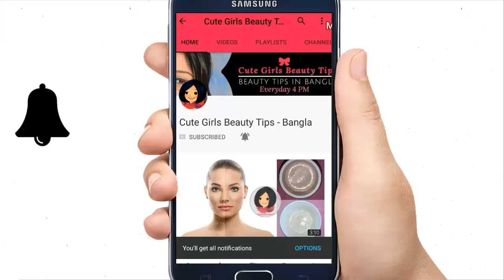এই শীতে মাত্র ১ দিনে পান গোলাপি ঠোট – ১০০% জাদুকরী উপায় !!! How to Get Pink Lips Naturally In 1 Days